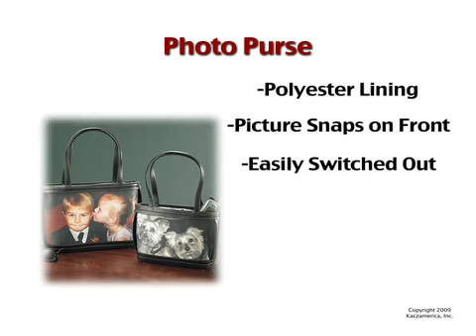Mother's Day Ideas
PBG is your place for your last minute Mother's Day needs!